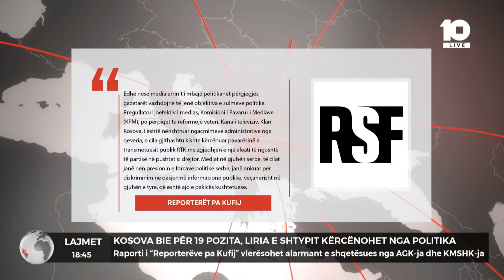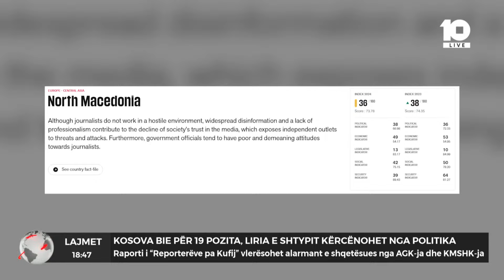Kosova bie për 19 pozita, liria e shtypit kërcënohet nga politika